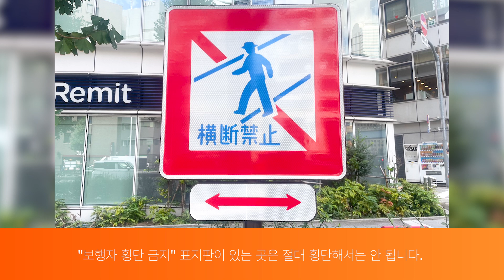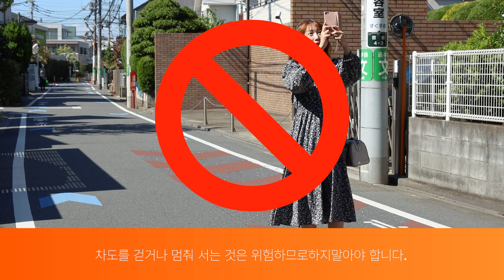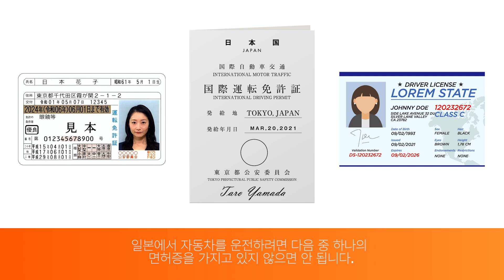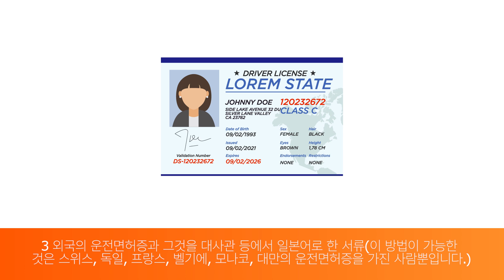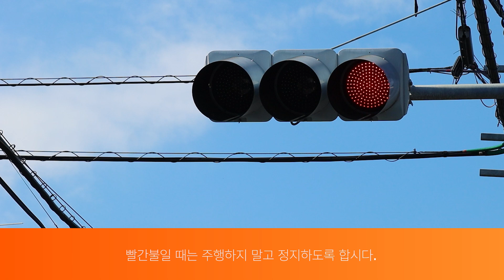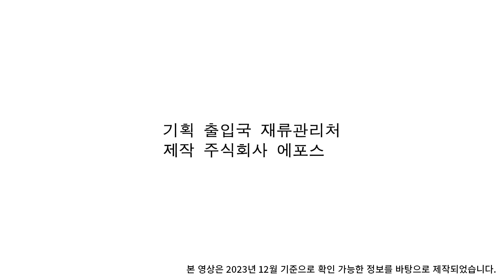일본 일상생활 오리엔테이션 영상 2 교통법규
일본 생활을 생각하고 계시는 여러분, 그리고 현재 일본에 거주하고 계시는 여러분께. 이번 영상에서는 일본 생활에 관한 기본적인 정보를 전해드리겠습니다. 꼭 보시고 일상생활에 활용해 보시기 바랍니다.

본 영상은 15개 부분으로 구성되어 있습니다.